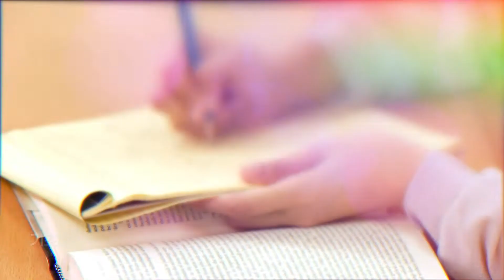서울사이버대학교 통합건강관리전공을 소개합니다.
서울사이버대학교 통합건강관리전공은 통합의학에 대한 지식과 기술을 바탕으로 기초의학, 심리, 섭생, 치유기법 등을 통합한 통합적 치유 전문가를 양성하고 있습니다.

12월1일부터  2023학년도 신편입생을 모집합니다. 통합건강관리전공에 대해 자세히 알아보고 싶다면 학과 홈페이지를 방문해보세요!